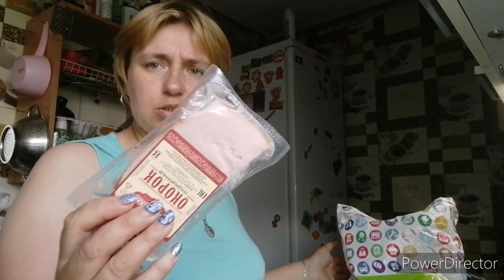Забрала Машу и пришли в киэфси, покупки и подарочки деткам.